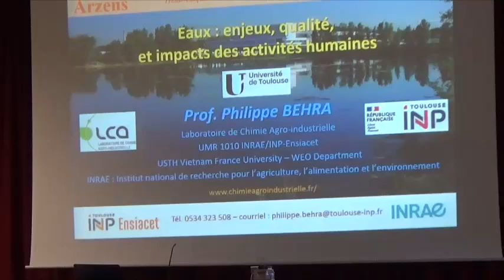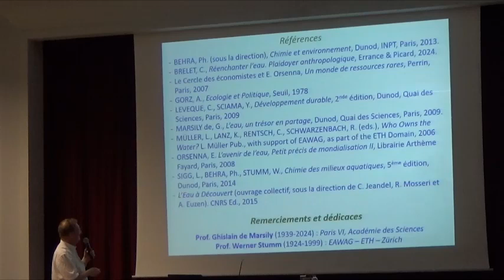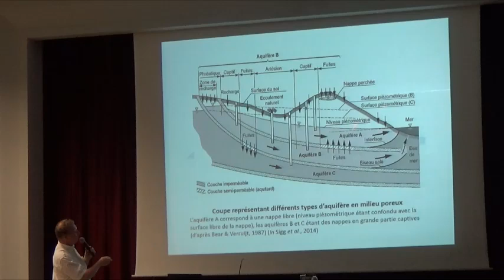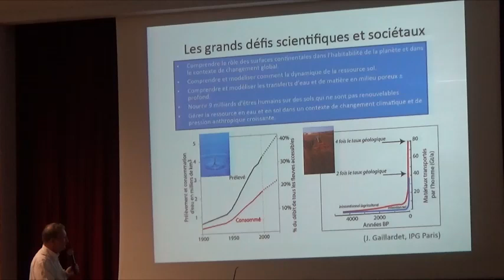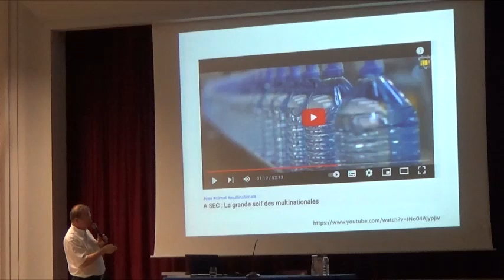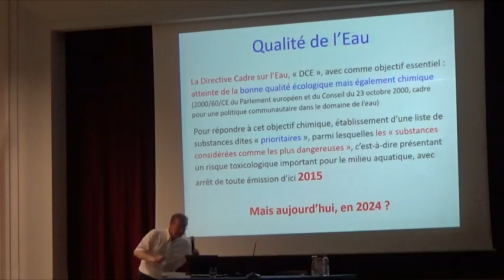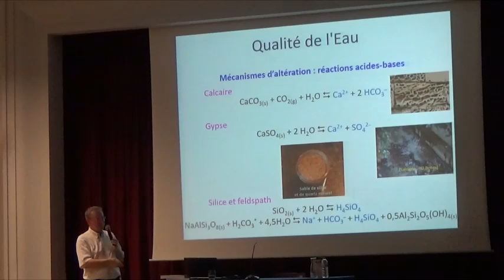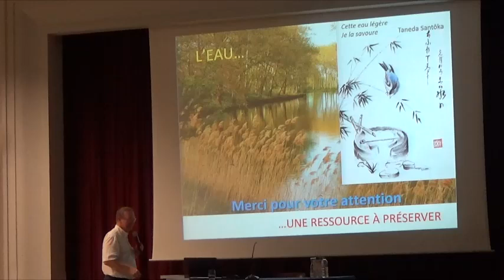Philippe Behra "Eaux : enjeux, qualité, et impacts des activités humaines" (Arzens, 7 juin 2024)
Philippe BEHRA

Professeur des universités à l’Institut National Polytechnique de Toulouse (INPT – ENSIACET – Laboratoire de chimie agro-industrielle, LCA)

« Eaux : enjeux, qualité, et impacts des activités humaines »

Oubliée et minimisée durant les premières conférences sur le climat, l’eau est enfin considérée comme un des enjeux les plus importants pour la stabilité politique, économique et sociétale de la planète. En effet, à la répartition inégale de cette ressource, s’ajoute une forte augmentation de la demande en eau, d’un facteur 10, en un siècle. L’agriculture représente, avec 63 % de cette demande, le plus gros consommateur d’eau, suivie de l’industrie 25 % et des besoins domestiques 12 %. Cependant se pose la question de la disponibilité et de la qualité de cette ressource. L’eau sur notre planète est soumise à de nombreuses contraintes liées aux activités humaines.
La croissance, la synthèse de nouvelles molécules, la destruction et l'artificialisation des sols, l’exploitation des ressources minières, et le développement de nouveaux biens permettent certes une amélioration des conditions de vie mais avec comme contrepartie la production importante de déchets aussi bien gazeux, liquides que solides, dont les conséquences sont trop souvent sous-estimées. En effet, toutes ces molécules, tous ces biens et ces déchets vont, dans leur cycle de vie, altérer à des échelles spatio-temporelles très variables la qualité des eaux de surface, de l’atmosphère, des eaux souterraines, sans oublier les effets sur les sols, les écosystèmes, l’alimentation et in fine la santé.
Cet exposé a pour objectif d’apporter des éléments de réponse aux questions liées à ces ressources en eau, leurs besoins et à leur protection, ressources nécessaires pour l’avenir et la place de l’Homme mais aussi de tout être vivant sur notre planète.

Philippe Behra est ingénieur et docteur de l’Université de Strasbourg. Physico-chimiste, ses travaux portent sur la chimie des milieux aquatiques (Sigg, Behra, Stumm, 2014, 5ème édition, Dunod), de l'échelle moléculaire à celle des bassins versants, avec un intérêt pour le comportement des composés à l'état de traces dans les eaux de surface et souterraines, dans les sols et l'atmosphère et le rôle de l’eau dans les échanges solide-liquide (minéral-eau-sols). Suite aux dramatiques inondations d'octobre 2018, il étudie les conséquences des activités minières dans la vallée de l'Orbiel, avec des collègues de la région, dans le cadre du projet DiagnOSE subventionné par la Région Occitanie. Plusieurs publications sont issues de ces travaux, la première portant sur l'étude du bruit de fond pédo-géochimique, parue dans la revue internationale scientifique Chemosphere. Par ailleurs, il s'intéresse au thé depuis plus de 20 ans, notamment au rôle de la composition de l'eau dans la composition chimique de l'infusion et les propriétés organo-sensorielles, dans le cadre d'un partenariat avec la maison de thés Mariage Frères, ainsi qu'à l'analyse des différents types de thés de diverses origines avec des collègues de l'Université Nguyen Tat Thanh, Hô Chi Minh-Ville (Viêt Nam).